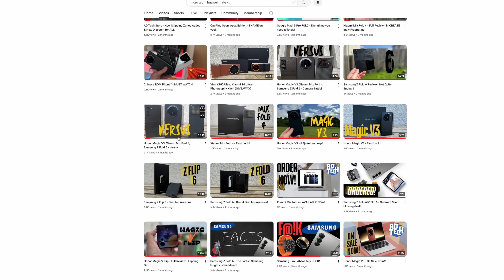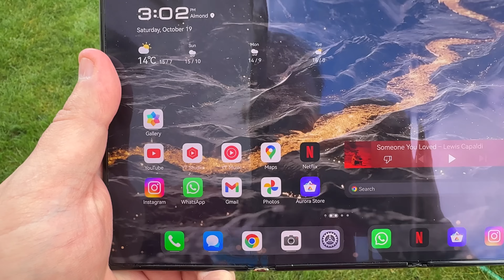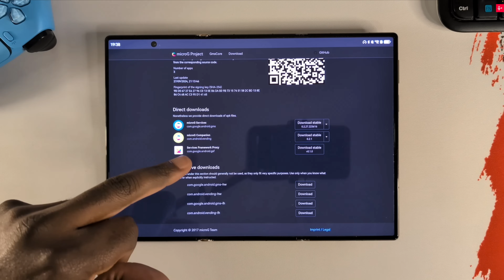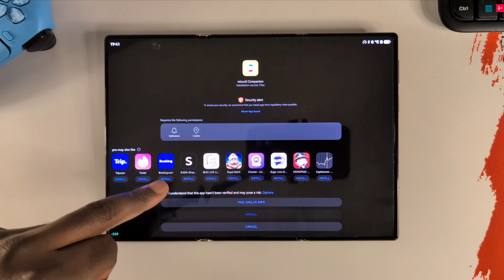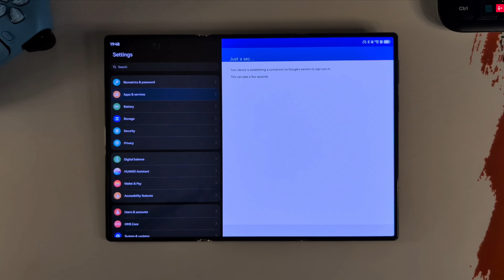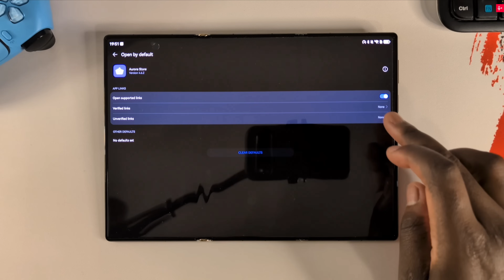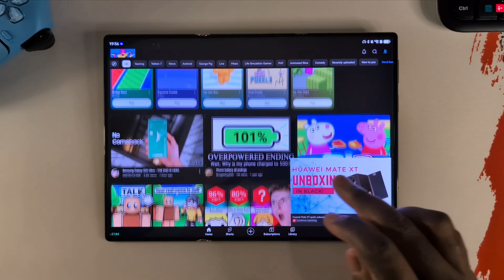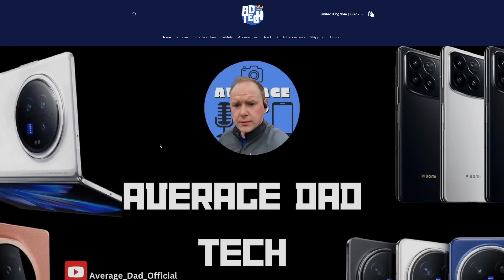Huawei Mate XT - Micro G - ALL Google apps - Full Tutorial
Thinking of getting the new Huawei Mate XT or another Huawei device?  this is the best way to have full Google apps natively on your device. no ads, no cost!

Average Dad Tech Store!